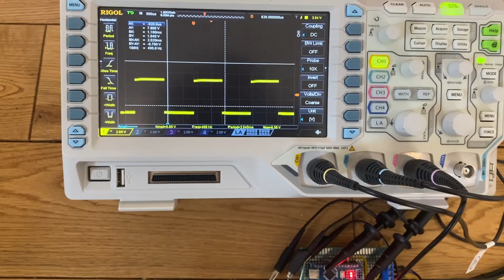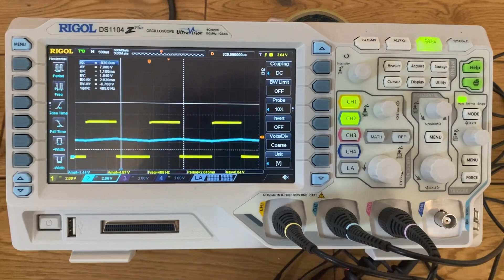DIY Analog Signal Generator PWM to 0-10V DC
Quick video showing how the PWM signal from the Arduino is smoothed out then amplified by the Op Amp